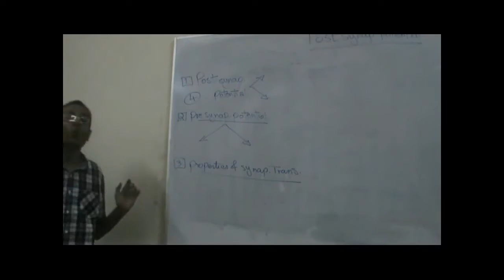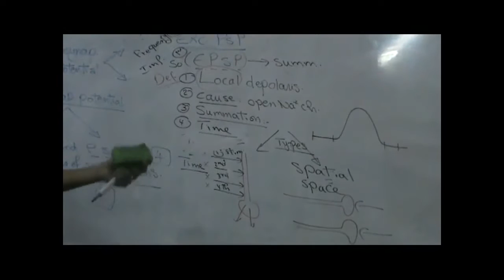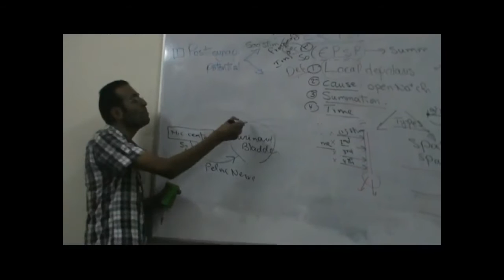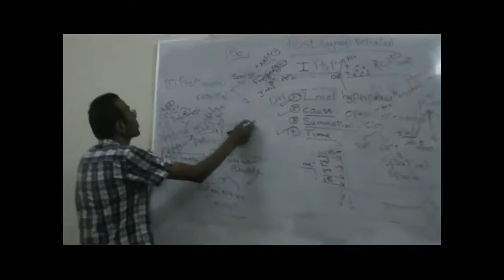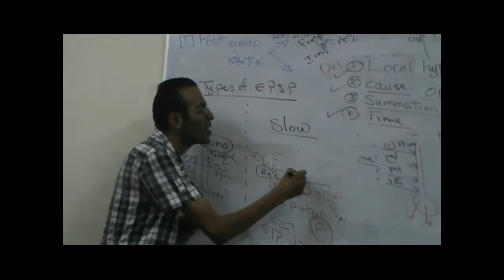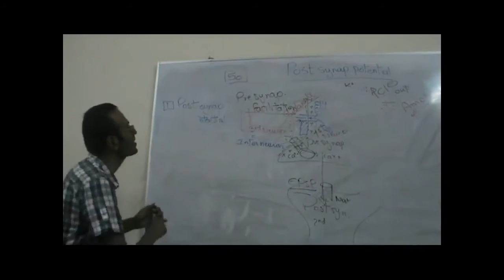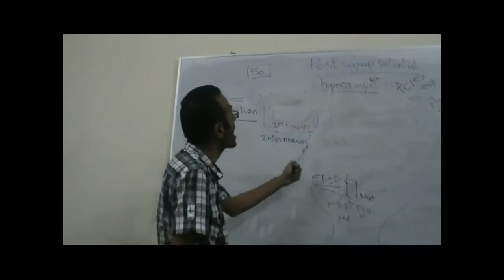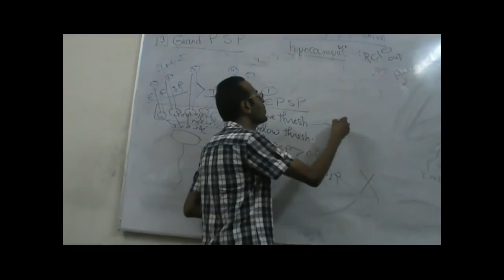Sensory Synaptic Potentials Dr Mohamed Fayez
physiology CNS for second year medical student